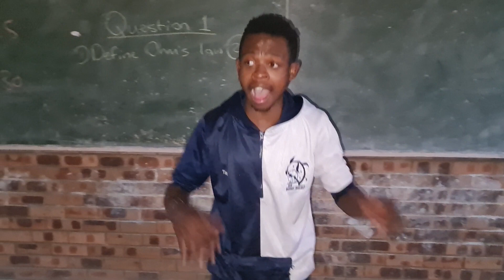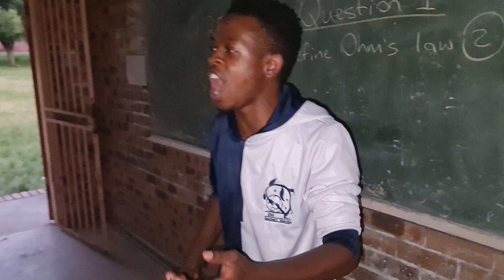Pula tsa le hlohonolo- live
Songs of joy